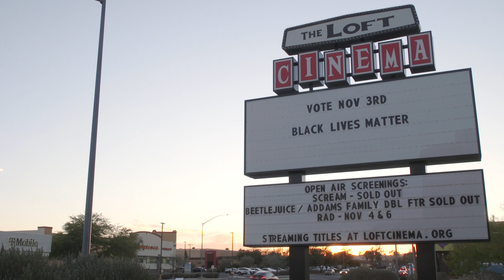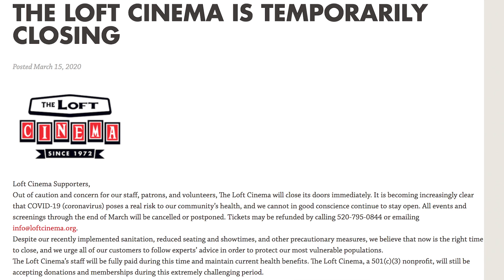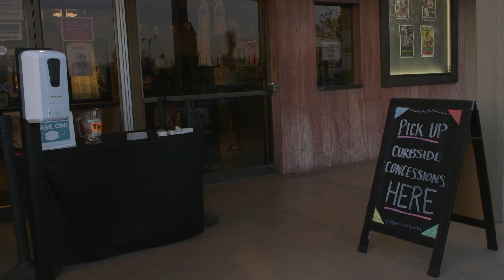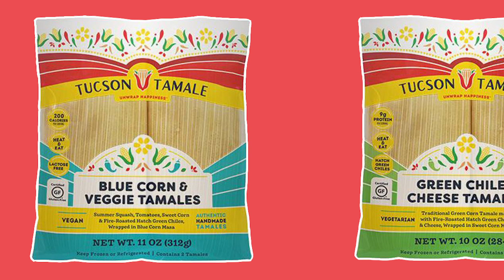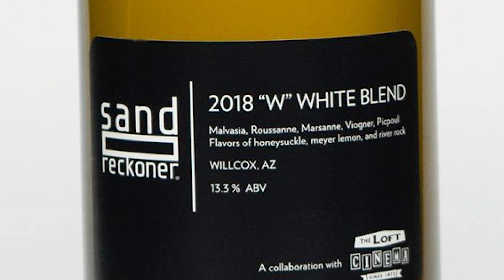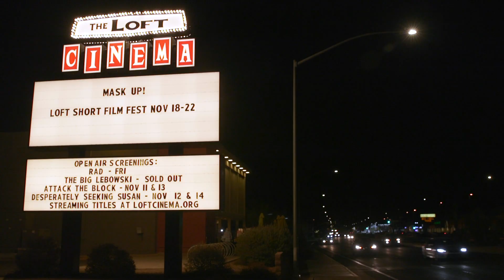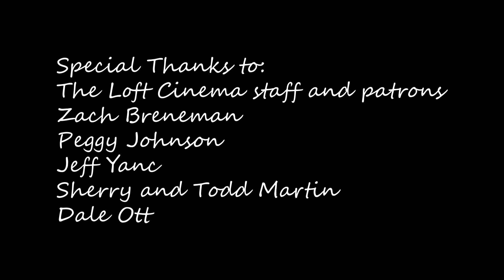Tucson, Cinezona - UofA Short Documentary 2021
The story of The Loft Cinema, a non-profit art house theatre, and the Tucson, Arizona community as they work to survive the COVID-19 pandemic.

Directed by Javier Ramirez and Brian Stockbauer, for class FTV364 in the School of Film, Theatre and Visual Arts at The University of Arizona.